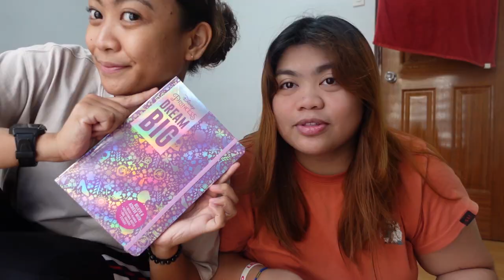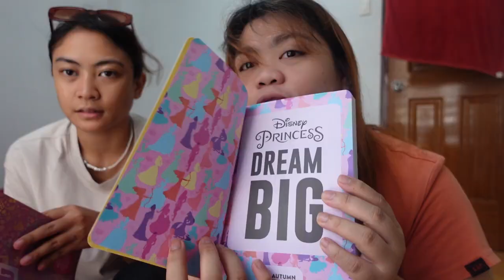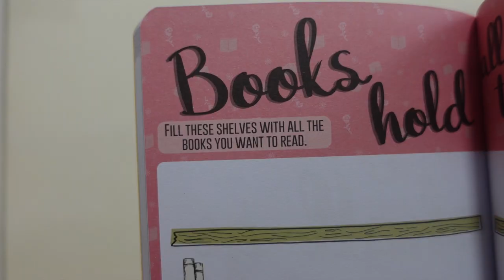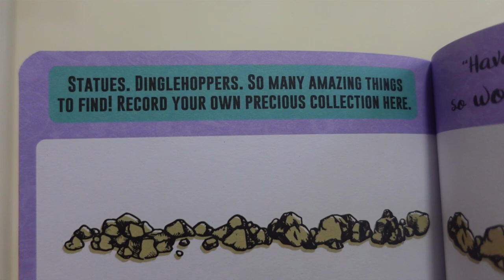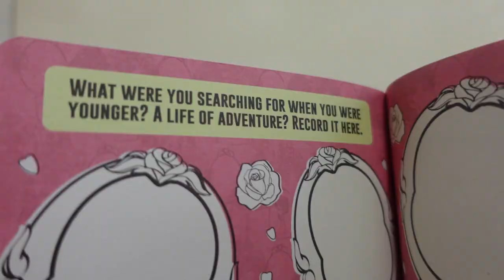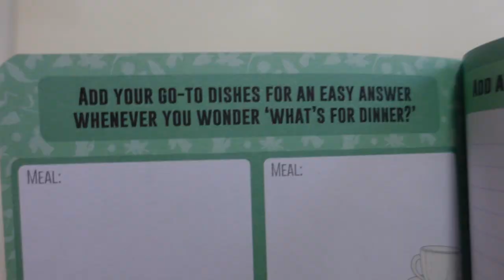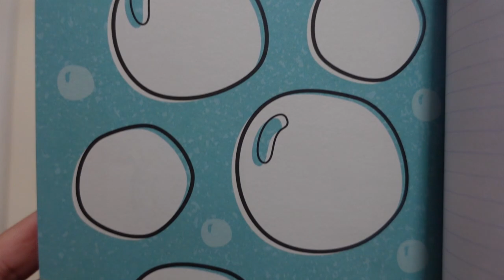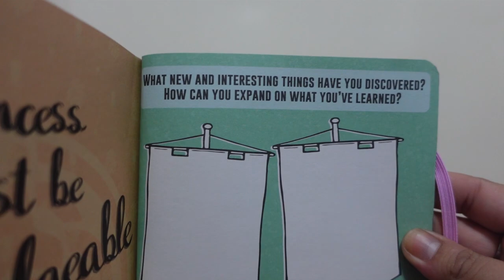UNBOXING OUR DISNEY JOURNAL (na puro reklamo at tawa)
Bilang disney princess kaming dalawa, bumili kami ng napakagandang disney journal. Enjoy!!

SALAMAS!!